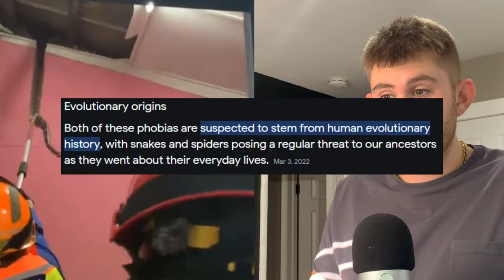Try Not To Get Uncomfortable Challenge (Impossible)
these videos and tiktoks make me super uncomfortable I wanna see if you can do this try not to get uncomfortable challenge...

If any of these clips/pics are yours and you don't want them in the video, just hit me up I got you homie

I really appreciate every single person that watches my content. Out of anyone to watch you chose to click my video, thank you.